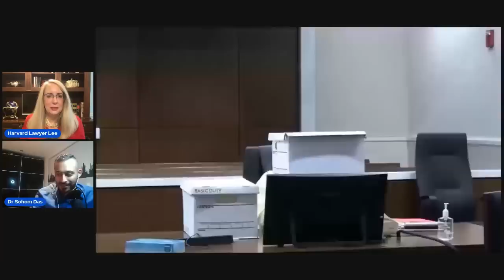Forensic Psychiatrist Reveals THE TRUTH about Waukesha Parade Defendant Darrell Brooks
Using actual video excerpts from the trial, Harvard Lawyer Lee and Dr. Sohom Das of A Psych for Sore Minds react to the bizarre trial of Waukesha Parade defendant Darrell Brooks.  Brooks represented himself in a case involving multiple murder and injury charges.  HLL and Dr. Das talk about the psychiatric issues that affected the trial.

Ideas for videos or people to be interviewed on the channel?